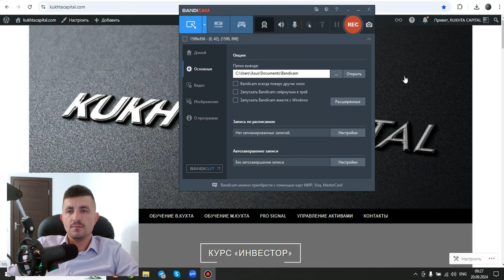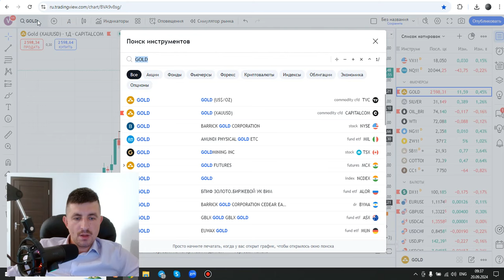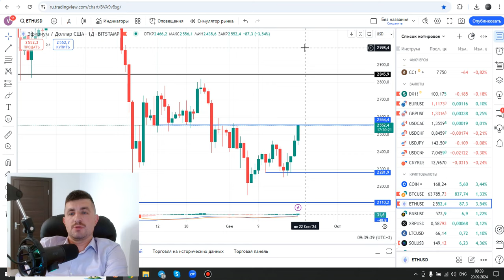Обзор рынка: SP500, GOLD, Brent, NG , DXY, EUR/USD, GBP/USD, Bitcoin, ETH | AMarkets